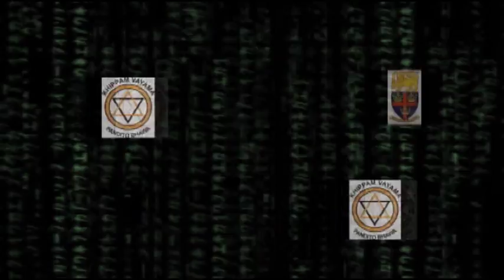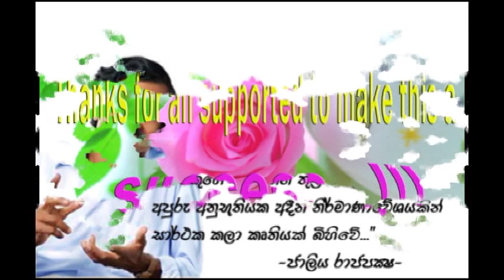THE DRAMA "Vidudev 2011" Maliyadeva College Science Day 2012 Group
Directed By                :Jaliya Rajapakshe

Professor                    :Kamalaja Athauda
Lecturer                      :Yasas Mapa
King Kashapa             :Uvindu Bandara
Michael Jackson         :Saranga Karunarathna
Member of Parliamentarian :P.M.T.N.L.Marasinghe
Sura Saradiyel            :Dinesh Sandaruwan
Rose                          :Dinesh Madawala
Presenter                   :Kasun Eranga

Makeup Artist             :Shamila Rajapakshe
Music symphony         :Harsha Wijesundara

Computer Graphics     :Shalika Rumesh